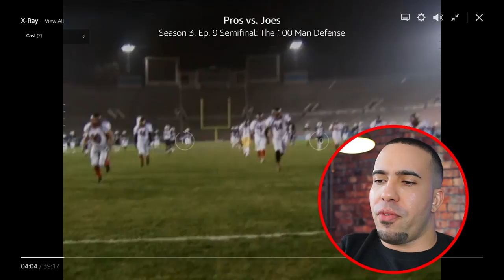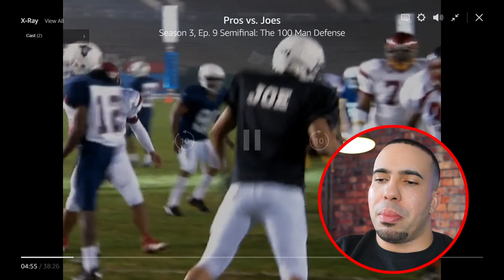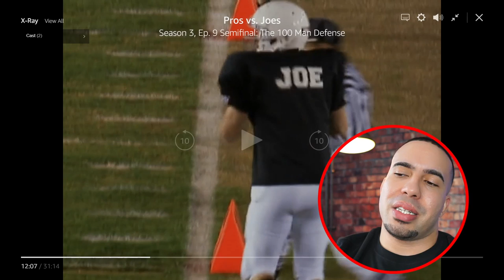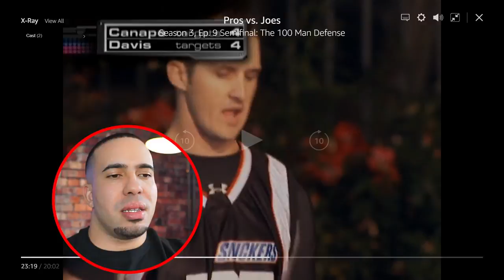Boxing LEGEND Pernell Whitaker Takes On Amateurs (Pros vs Joes)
In this episode of Pros vs Joes, amateurs must score a touchdown against 100 defenders to then compete against Rod Woodson, Antonio Davis, and the late Boxing legend Pernell Whitaker. As we advance into the semi-finals, the challenges these amateurs must overcome are getting more intense. Can these amateurs handle Pernell Whitaker in the ring or will they get knocked out?